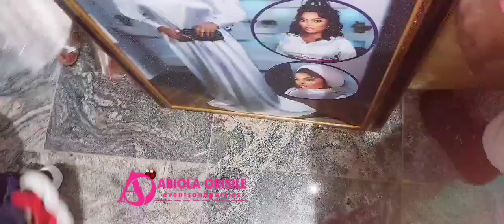How Ibadan big babe Opegold celebrate her birthday in style.